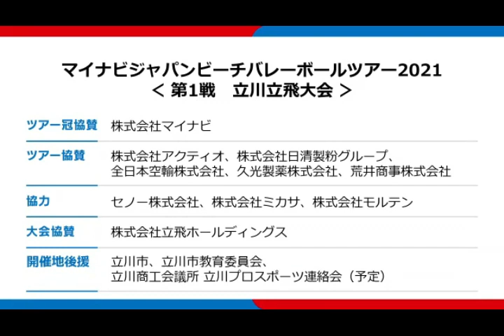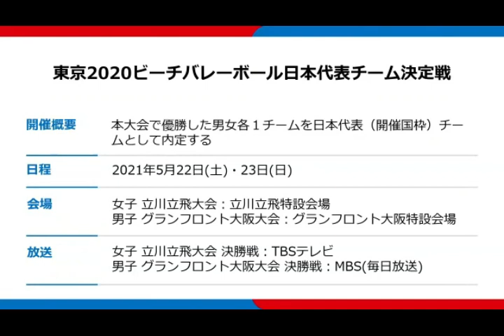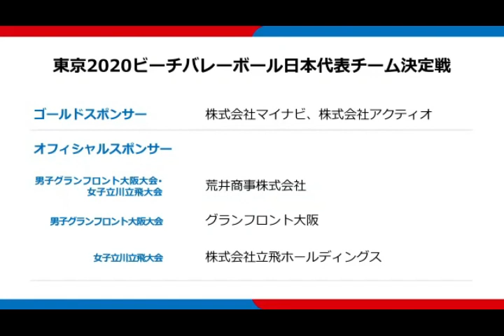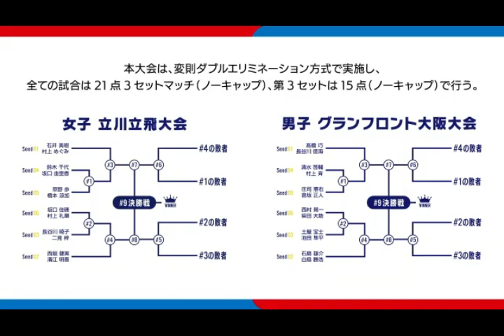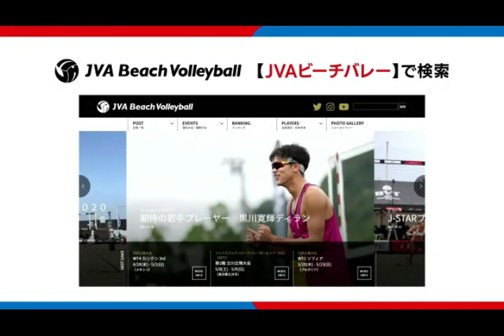マイナビジャパンビーチバレーボールツアー2021 東京2020ビーチバレーボール日本代表チーム決定戦 オンライン記者会見